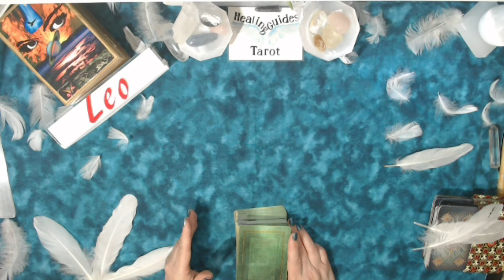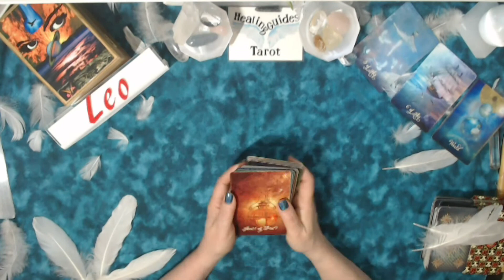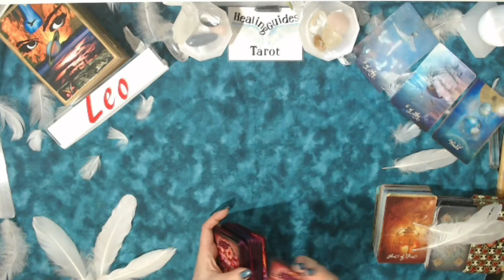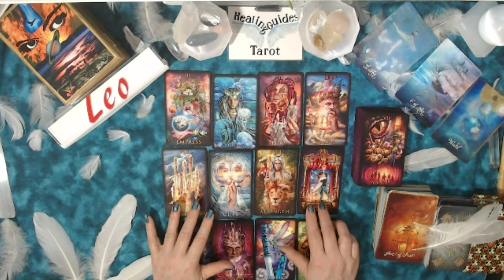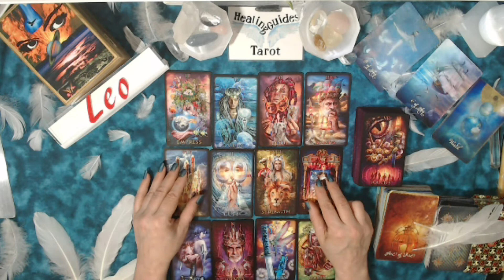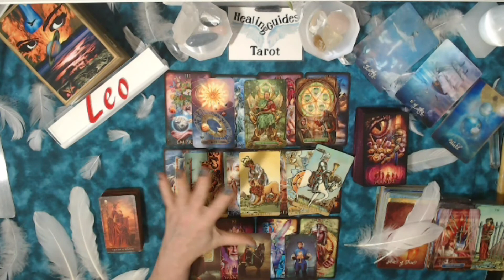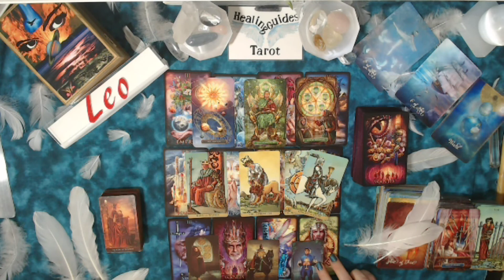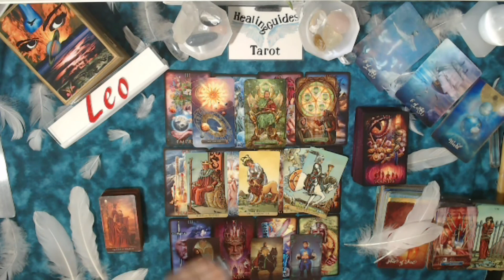Leo💥You'll Meet A Love Like No Other You'll Need To Choose Between Two June 2021 Reading